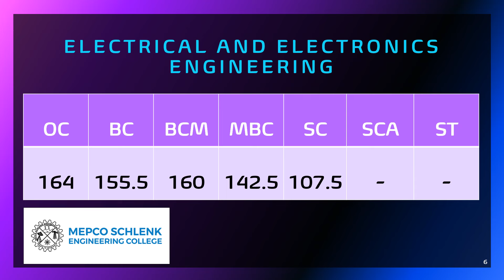Mepco Schlenk Engineering College Cut-Offs 2024 (Branch-wise & Category-wise)! TNEA Counseling Guide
Predicting Mepco Schlenk Engineering College Cut-Offs 2024 (Branch-wise & Category-wise)!  TNEA Counselling Guide

Targeting Mepco Schlenk Engineering College (MSEC) for TNEA 2024? This video helps you understand the cut-off marks you might need!

While the official TNEA cut-off marks aren't out yet,this video provides valuable insights to navigate your application strategy.

Here's what you'll learn:

*Understanding TNEA Cut-Offs:We'll explain how cut-off marks work and their role in securing a seat at MSEC.
* Predicted Cut-Off Ranges (2024):** Based on previous year's trends, we'll analyze expected cut-off ranges for different branches at MSEC (consider this an educated guess).
* **Category-wise Breakdown:** We'll delve into anticipated cut-off variations for categories like Open Category (OC), SC, ST, BCM, etc. (understand how reservation quotas impact cut-offs).
* **Factors Affecting Cut-Offs:** Gain knowledge about factors like the number of available seats, applicant pool for each branch, and overall TNEA difficulty that influences cut-off marks.

We'll also share resources for previous years' cut-off data to help you make informed predictions for TNEA 2024.

By watching this video, you'll be able to:

* **Estimate your chances of getting into a specific branch at MSEC.**
* **Develop a targeted TNEA application strategy based on your score, category, and desired branch.**

We'll provide the official TNEA cut-off marks for MSEC as soon as they are announced.